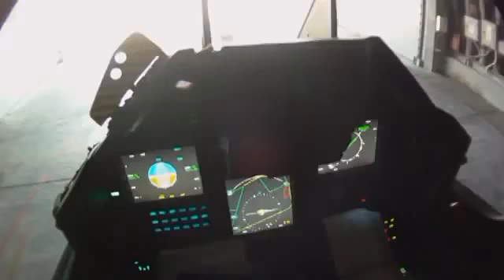Hellenic Air Force Mirage 2000 firing an AM39 Exocet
Mirage 2000BGM of the 114 Combat Wing, based at Tanagra Air Base, firing an AM39 Exocet Block II surface-to-air missile against a floating target during the Exercise "Sea Griffon 1"
June 2012
video Πολεμική Αεροπορία